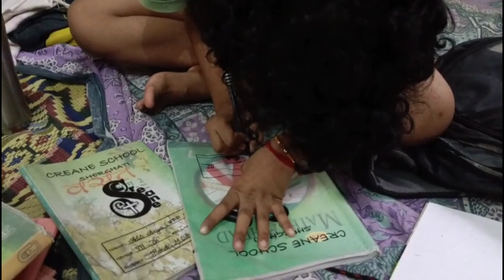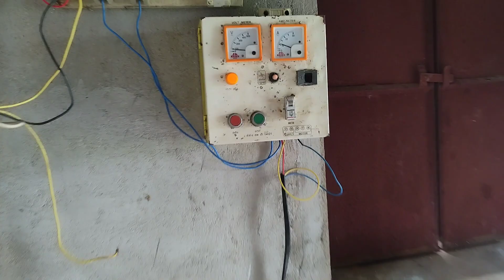बारिश नहीं हो रही है 😥 | बारिश 🌧️ कैसे होगी ? | सभी किसान परेशान हैं 😮‍💨 | Pahadi Vlogs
Village food
Puri sabji
Love story
Real Love story
Love status
Sunil gudiya
Mithun kajal
Nandini
Mampi.rahul
Vijay riya vlogs
Vijay riya
Couple kiss
Sweet couple
Couple vlog
Funny couple
Cute couple
Couple vlogger
Couple video
Vlog
New vlog video
Vlog video
Daily vlogger
Daily vlogs India
Daily vlogs
Hindi vlogs
Jharkhand vlog
Jamshedpur vlog
Village vlog
Village food
Village life style
Indian village
Village cooking
sourav Joshi
piyush Joshi
piyush Joshi gaming
dekhish yadav vlog
fukra insaan
big boss
Bihari vlogs
villager vlogs